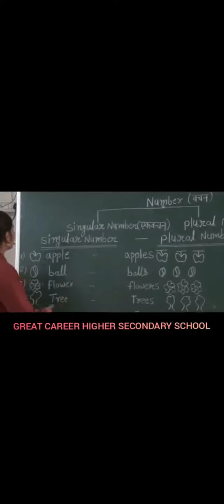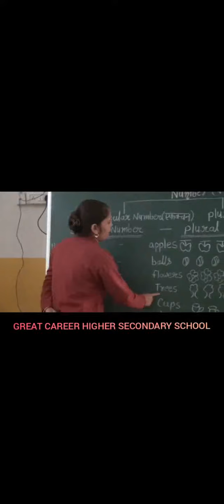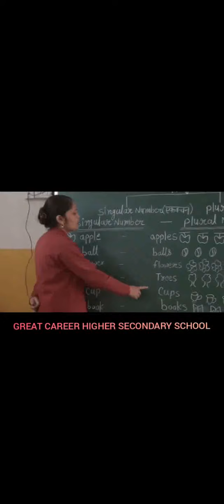Subject= English Grammar {TOPIC = Singular &Plural} BY { " Gaytri ma'am")